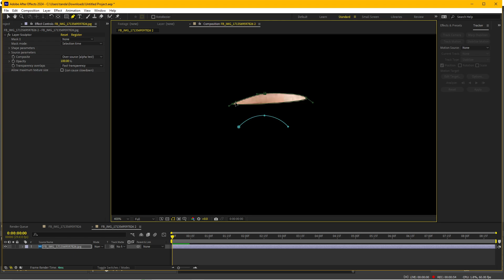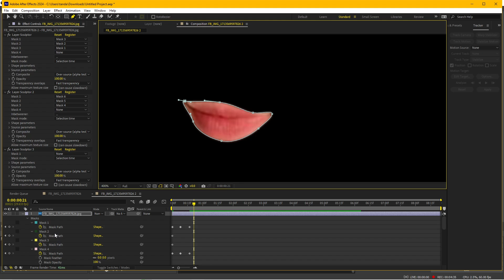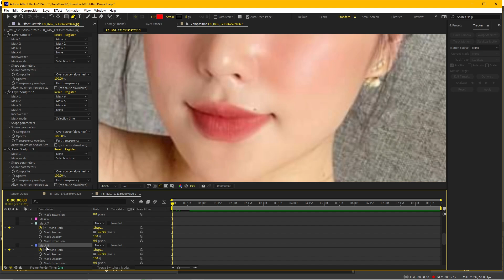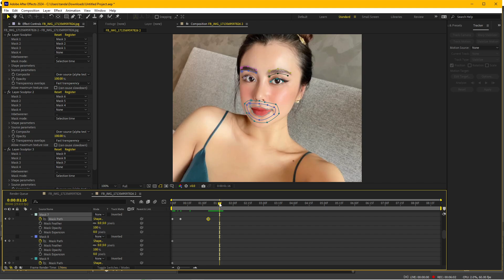Tạo cử động mắt mũi miệng cho hình với Aescripts BAO Layer Sculptor tutorial After Effects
Làm sao để có phong cách chuyên nghiệp (Professionalism) trong lĩnh vực điện ảnh, Kỹ xảo VFX, Dựng phim, cực kỳ hữu ích dành cho các bạn mới vào nghề!

Tổng hợp e-book lý thuyết thiết kế hiệu ứng kỹ xảo điện ảnh Visual Effects (VFX)

Bộ hiệu ứng INFINITY hơn 80GB dùng trong phim Marvel (DUST, SMOKE, SHOCKWAVE, EMBER, ENERGY)

Tất cả tài nguyên mình share đều hoàn toàn miễn phí, để unlock link download các bạn chỉ cần Like, Subscribe kênh, và share kênh trên trang Facebook cá nhân của các bạn ở chế độ public, sau đó gửi đường link bài post cho mình qua phần comment hoặc qua email